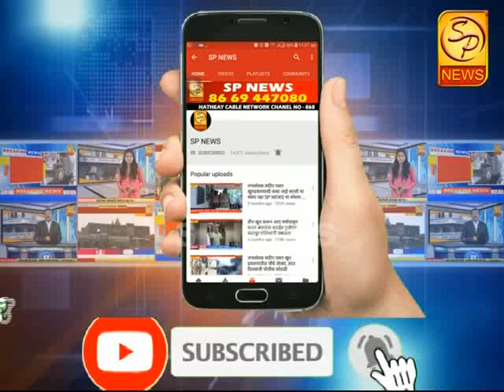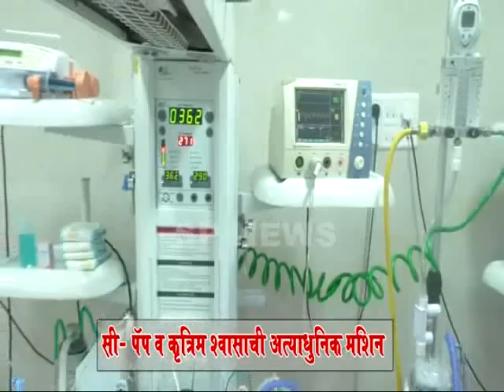SP NEWS HEDLAINS